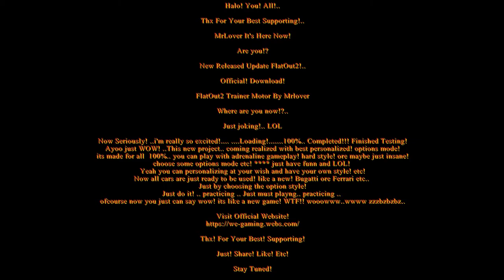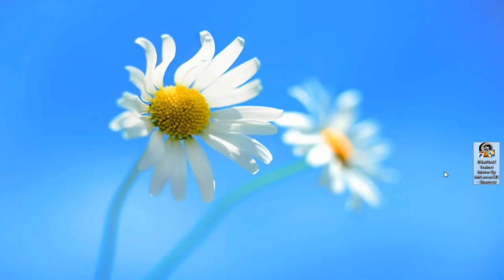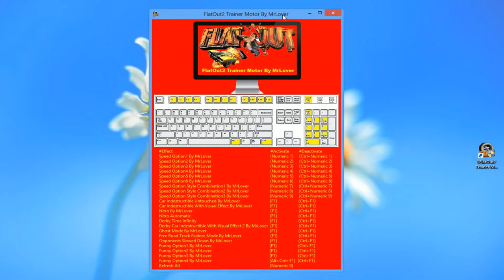FlatOut2 Trainer Motor By MrLover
Halo! You! All!..

Thx For Your Best Supporting!..

MrLover It's Here Now!

Are you!?

New Released Update FlatOut2!..

Official! Download!

Just joking!.. LOL

Now Seriously! ..i'm really so excited!. .Loading! 100%.. Completed!!! Finished Testing!
Ayoo just WOW! ..This new project.. coming realized with best personalized! options mode!
its made for all  100%.. you can play with adrenaline gameplay! hard style! ore maybe just insane!
choose some options mode etc! just have funn and LOL!
Yeah you can personalizing at your wish and have your own style! etc!
Now all cars are just ready to be used! like a new! Bugatti ore Ferrari etc..
Just by choosing the option style!
Just do it! .. practicing ..
ofcourse now you just can say wow! its like a new game! WTF!! wooo zzzbzbzbz..

Just! Share! Like! Etc!